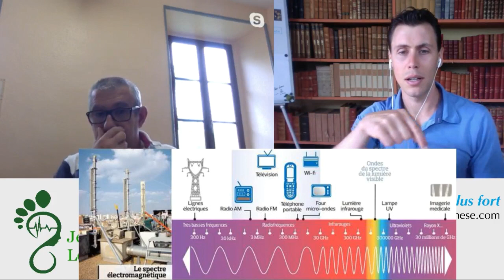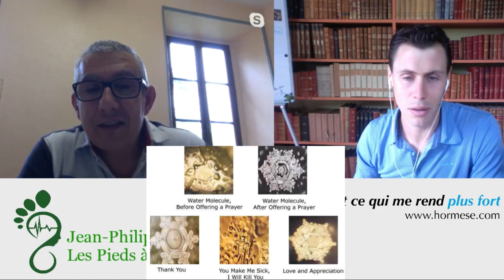Ondes et Santé - L'électricité du corps avec J.P. CARRERE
Replay du direct

Durant toute la durée du confinement, TOUTES mes formations en ligne sont à -50% grâce au code de réduction CONFINEMENT

Mes Véristes, chère belle et grande communauté, j'espère de tout coeur que vous et vos proches allez bien. Je vous propose de discuter en direct aujourd'hui à 14h pour passer un temps amical, serein, décontracté, à parler de physiologie, sport, art, sciences et à répondre à vos questions.

Nous ressortirons grandis de cette épreuve, j'en suis certain. Je suis également persuadé que notre force réside dans l'entraide. Passons donc du temps ensemble aujourd'hui en direct !